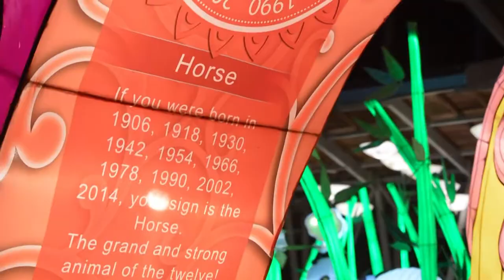North Carolina Chinese Lantern Festival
Didn't get enough Christmas lights this year? Head over to Booth Amphitheater in Cary until Jan. 13 and view its annual Chinese Lantern Festival.

Video by David Celemen